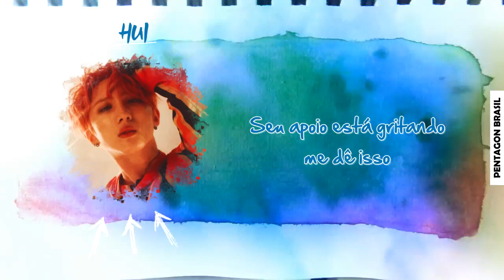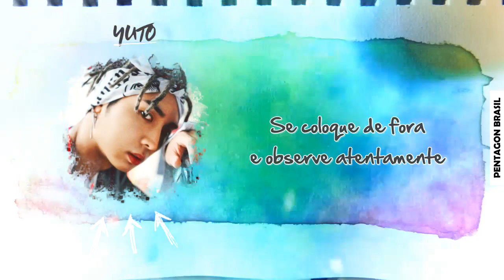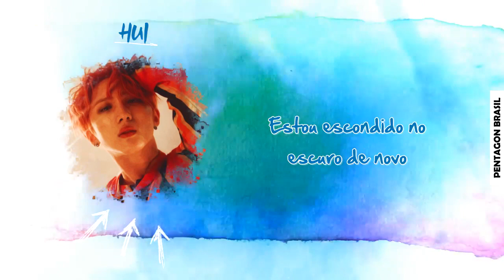PENTAGON (Hip Hop Unit) - Lost Paradise [Legendado PT-BR]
kr-pt: PENTAGON Brasil